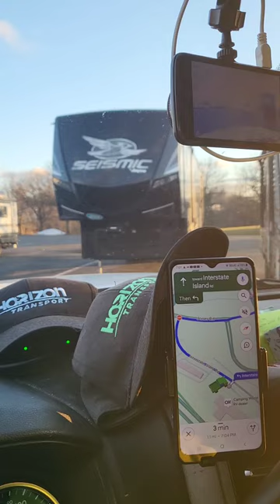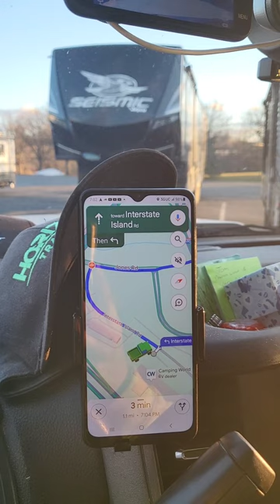If yer load Cancels, grab another. 🤣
Sometimes, you don't get to choose where and who gets yer unit.